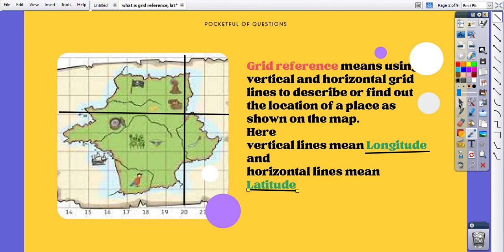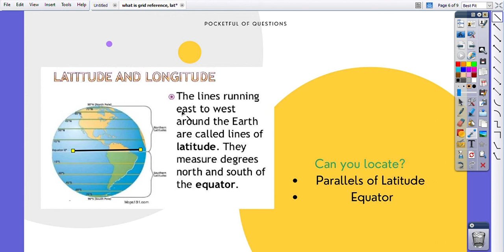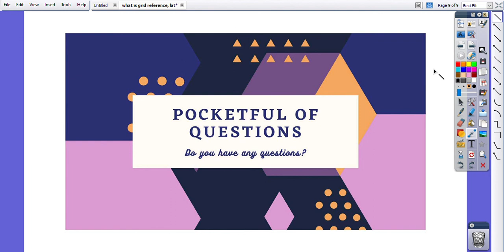What is Grid reference, longitude, and latitude?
Let's learn how to find the location of a place on a map by using Grid reference, Meridians of Longitude, and Parallels of Latitude.